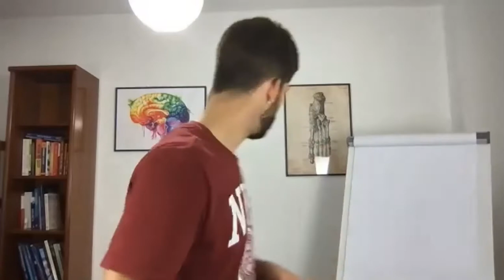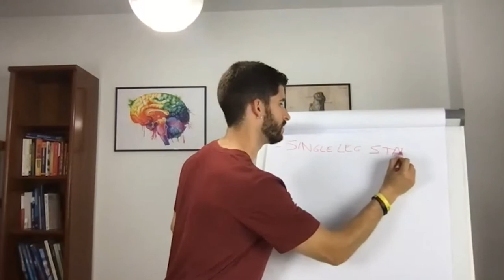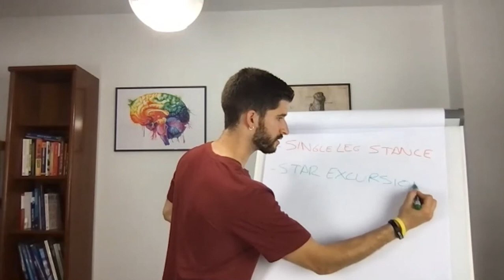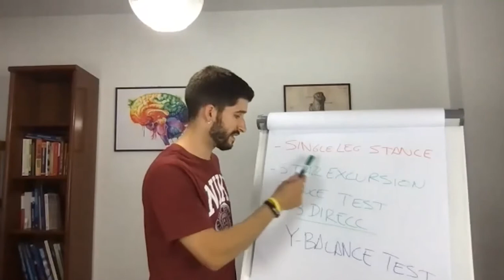LA IMPORTANCIA DE TRABAJAR EL PIE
Muchísima INFORMACIÓN de valor sobre el MUNDO de la FISIOTERAPIA AQUÍ➡️

Existen muchas formas de trabajar el pie, no obstante lo más importante es saber el por qué lo trabajamos.

Es muy importante realizar tanto ejercicios de prevención y mantenimiento, como de fortaleza muscular y articular para así estar preparado para cualquier tipo de lesión que pueda venir.

Hoy te doy algunos consejos y algunas recomendaciones basadas en mis experiencias profesionales.

Espero que te haya gustado este vídeo. ¡Házmelo saber en los comentarios!